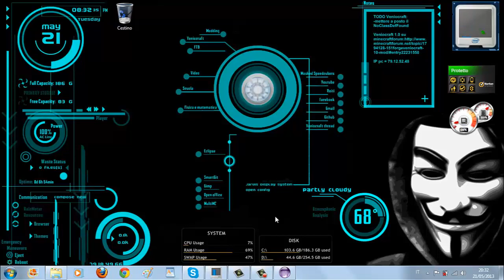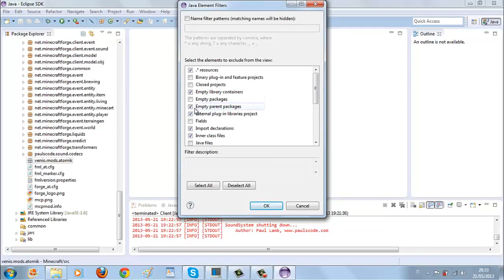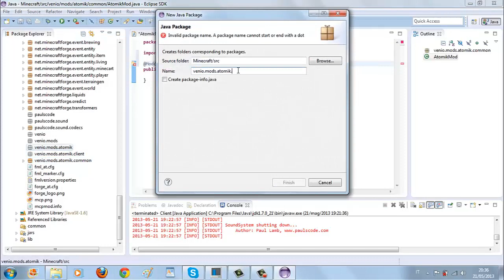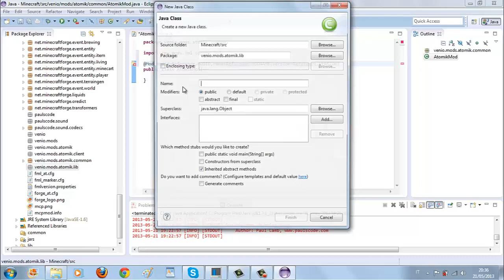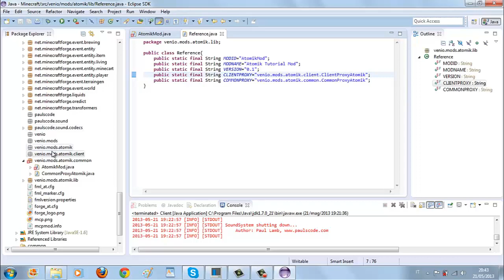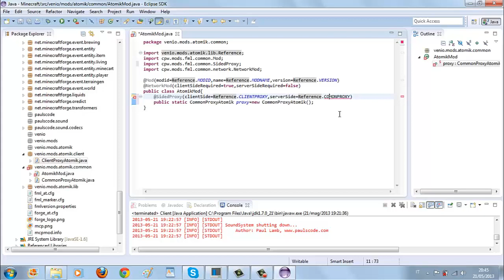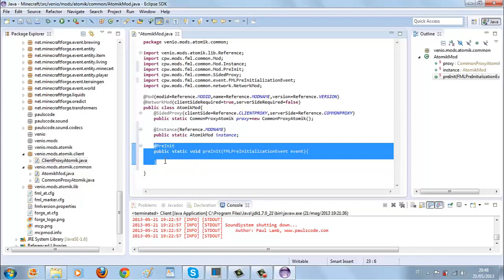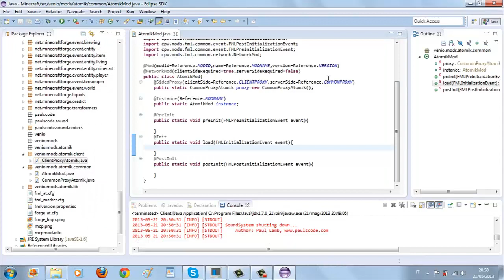[ITA]Forge Modding Tutorials#1: Classe di base e proxy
Bella a tutti!!!
Questo è veramente il primo tutorial sul modding dove vedremo come creare la classe di base e le proxy!
Se avete dei dubbi non esitate a chiedere nei commenti!

Canzone intro: Stray Heart - Green Day